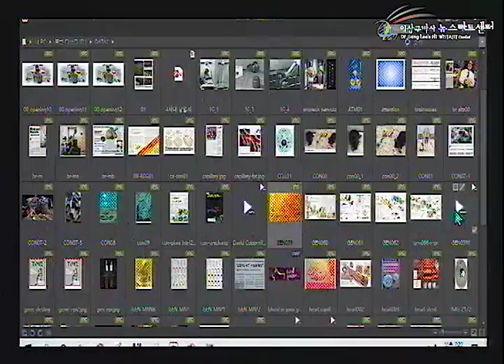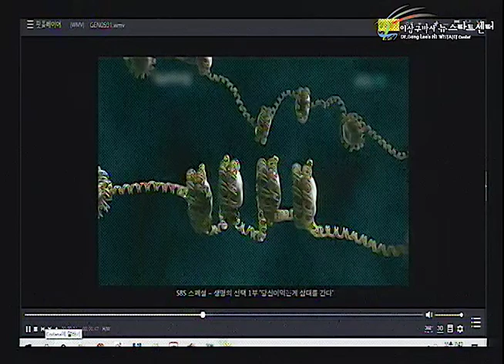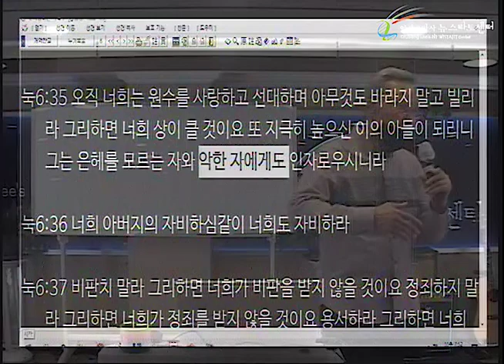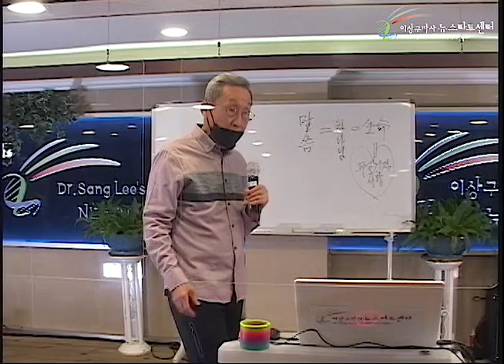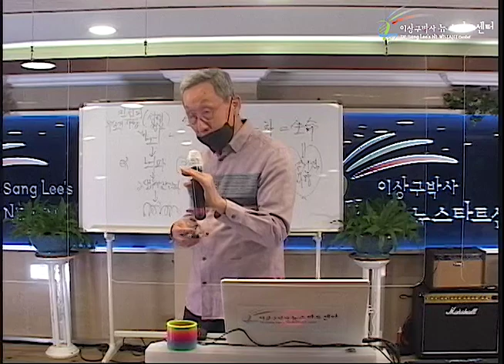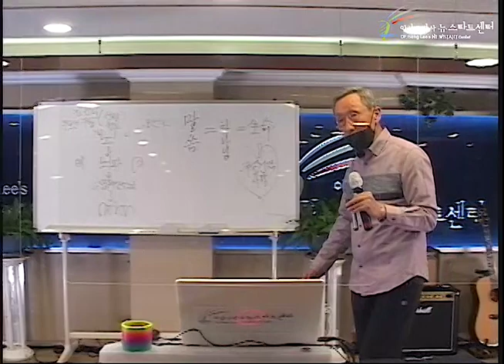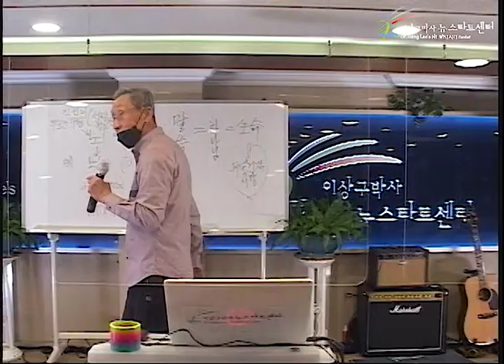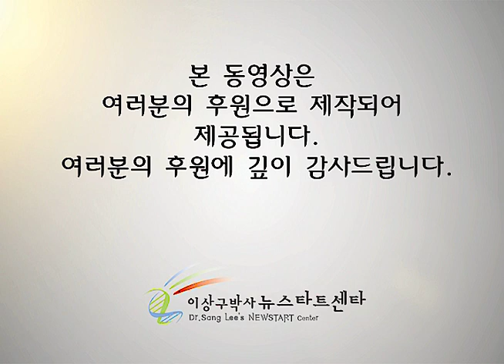R252 09 쑥을 이기면 변한다